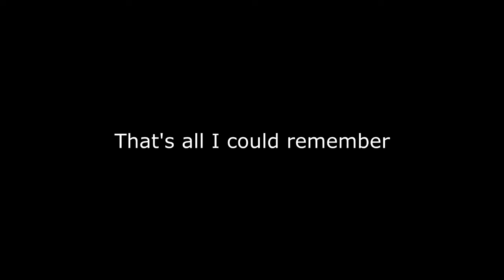YTP Recreation - Happy Birthday Eggman!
I'm not the creator of the original video. The original video was taken off of YouTube and decided to try to preserve its memory by attempting to recreate it based purely on memory of it back in 2008